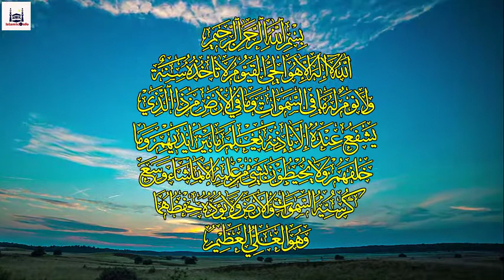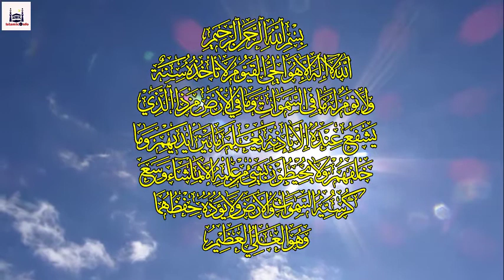Ayat Al Kursi Beautiful Recitation By Imam Faisal | آیت الکرسی امام فیصل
اللَّهُ لَا إِلَٰهَ إِلَّا هُوَ الْحَيُّ الْقَيُّومُ ۚ لَا تَأْخُذُهُ سِنَةٌ وَلَا نَوْمٌ ۚ لَّهُ مَا فِي السَّمَاوَاتِ وَمَا فِي الْأَرْضِ ۗ مَن ذَا الَّذِي يَشْفَعُ عِندَهُ إِلَّا بِإِذْنِهِ ۚ يَعْلَمُ مَا بَيْنَ أَيْدِيهِمْ وَمَا خَلْفَهُمْ ۖ وَلَا يُحِيطُونَ بِشَيْءٍ مِّنْ عِلْمِهِ إِلَّا بِمَا شَاءَ ۚ وَسِعَ كُرْسِيُّهُ السَّمَاوَاتِ وَالْأَرْضَ ۖ وَلَا يَئُودُهُ حِفْظُهُمَا ۚ وَهُوَ الْعَلِيُّ الْعَظِيمُ

Allah - there is no deity except Him, the Ever-Living, the Sustainer of [all] existence. Neither drowsiness overtakes Him nor sleep. To Him belongs whatever is in the heavens and whatever is on the earth. Who is it that can intercede with Him except by His permission? He knows what is [presently] before them and what will be after them, and they encompass not a thing of His knowledge except for what He wills. His Kursi extends over the heavens and the earth, and their preservation tires Him not. And He is the Most High, the Most Great.

اللہ (وہ معبود برحق ہے کہ) اس کے سوا کوئی عبادت کے لائق نہیں زندہ ہمیشہ رہنے والا اسے نہ اونگھ آتی ہے نہ نیند جو کچھ آسمانوں میں اور جو کچھ زمین میں ہیں سب اسی کا ہے کون ہے جو اس کی اجازت کے بغیر اس سے (کسی کی) سفارش کر سکے جو کچھ لوگوں کے روبرو ہو رہا ہے اور جو کچھ ان کے پیچھے ہوچکا ہے اسے سب معلوم ہے اور وہ اس کی معلومات میں سے کسی چیز پر دسترس حاصل نہیں کر سکتے ہاں جس قدر وہ چاہتا ہے (اسی قدر معلوم کرا دیتا ہے) اس کی بادشاہی (اور علم) آسمان اور زمین سب پر حاوی ہے اور اسے ان کی حفاظت کچھ بھی دشوار نہیں وہ بڑا عالی رتبہ اور جلیل القدر ہے۔

আল্লাহ ছাড়া অন্য কোন উপাস্য নেই, তিনি জীবিত, সবকিছুর ধারক। তাঁকে তন্দ্রাও স্পর্শ করতে পারে না এবং নিদ্রাও নয়। আসমান ও যমীনে যা কিছু রয়েছে, সবই তাঁর। কে আছ এমন, যে সুপারিশ করবে তাঁর কাছে তাঁর অনুমতি ছাড়া? দৃষ্টির সামনে কিংবা পিছনে যা কিছু রয়েছে সে সবই তিনি জানেন। তাঁর জ্ঞানসীমা থেকে তারা কোন কিছুকেই পরিবেষ্টিত করতে পারে না, কিন্তু যতটুকু তিনি ইচ্ছা করেন। তাঁর সিংহাসন সমস্ত আসমান ও যমীনকে পরিবেষ্টিত করে আছে। আর সেগুলোকে ধারণ করা তাঁর পক্ষে কঠিন নয়। তিনিই সর্বোচ্চ এবং সর্বাপেক্ষা মহান।